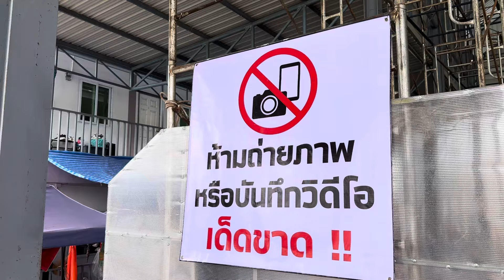คำสั่งด่วน!!จากบอสโจตรงจากญี่ปุ่น เรื่อง